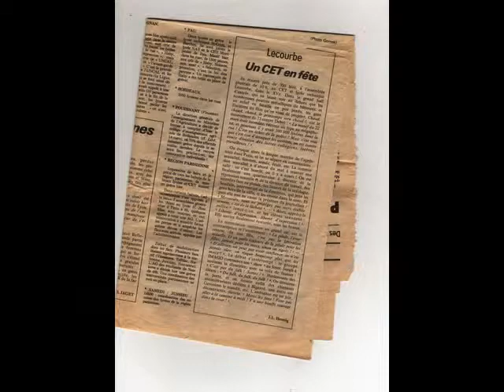Phylloxera Max Mollar and the Flying crapots